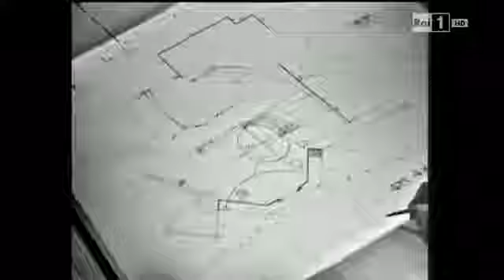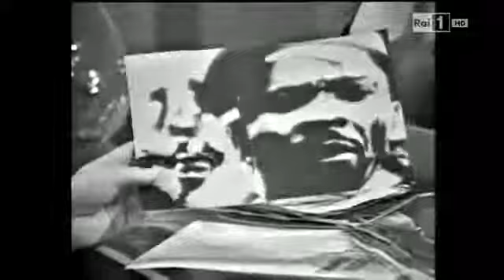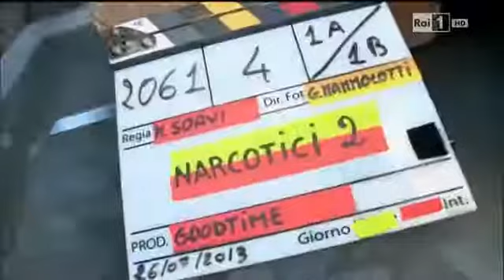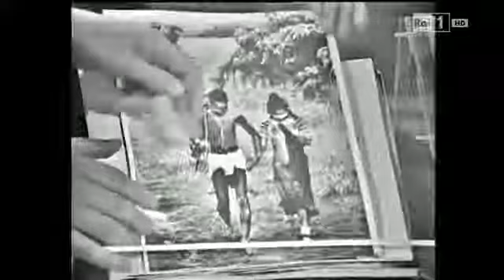Il sesto giorno [da Primo Levi, Racconti fantastici]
La serie di Fiaip Emilia-Romagna, realizzata in collaborazione con lo studio legale Foschini-Pagani di Bologna, riprende dopo la pausa estiva con un quesito che da sempre interessa la categoria.